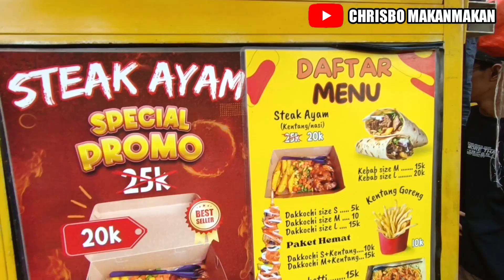TERMURAH DI DUNIA ! OMSET 5 - 10 JUTA PERHARI JUALAN INI RAME PAKAI NOMOR ANTRIAN ! IDE USAHA UNIK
Ide jualan

Ide usaha

Ide bisnis

peluang usaha

inovasi usaha

usaha sampingan

inspirasi usaha

Resep asli pedagang

Bongkar resep pedagang

Jajanan viral

Kuliner viral

Makanan viral

Kuliner kekinian

Inspirasi usaha

Motivasi usaha